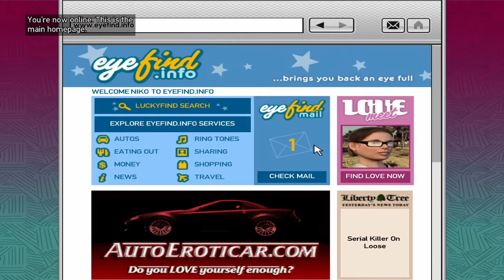16 Years of Grand Theft Auto 4!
Celbrating and taking a look back at my favorite game of all time, Grand Theft Auto 4...